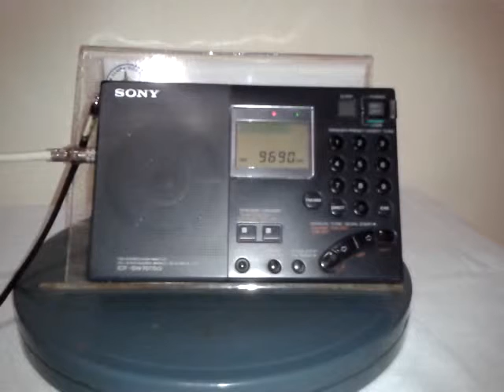Radio Free Asia - 9.690 kHz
Emissora: Radio Free Asia.
Frequência: 9.690 kHz (31 m).
Localidade: Tinian Island - MRA.
Ouvida em Bandeirantes - PR - Brasil, no dia 10/11/2014, às 21:29 horas UTC, com transmissão de programa em coreano.
Receptor: Sony ICF SW 7600G.
Antena: RC3-FM.
SINPO: 45444.